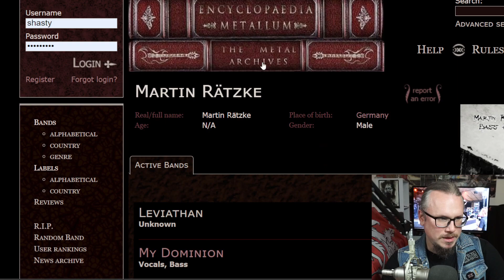Unruhen im Ruhrgebiet! ⚠️ Meine Reaction zu My Dominion 'Riot'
Hier geht's zum originalen Musikvideo von @mydominion_official